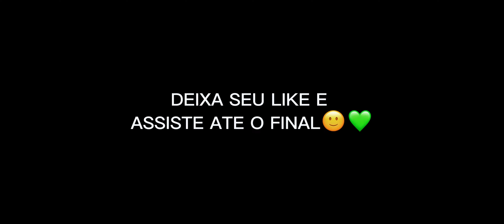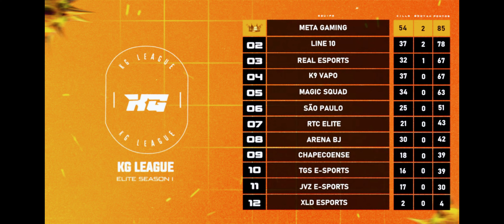LIGA KG - SEMIFINAL DIA 1🏆IPhone XR💚HIGHLIGHTS EM CAMPEONATOS DE FREE FIRE💙